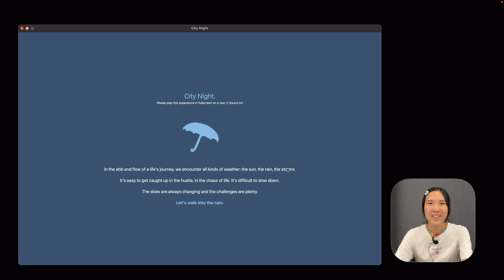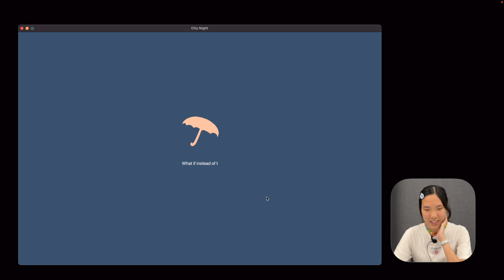Jiang Tongyu - WWDC23 Swift Student Challenge WInner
Learn more about WWDC23 Swift Student Challenge Winner, Tongyu's submission focusing about mental health and slowing down in an otherwise hustling world.